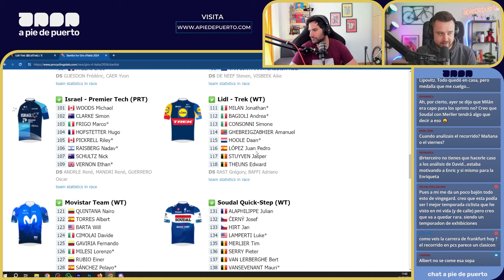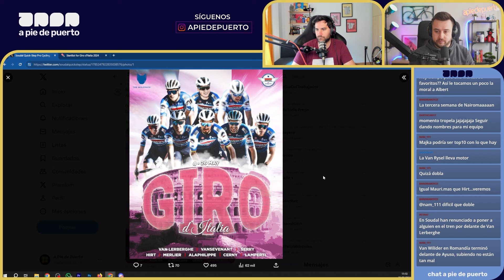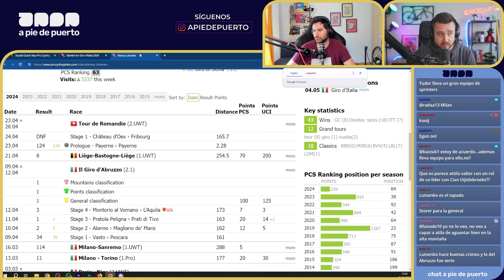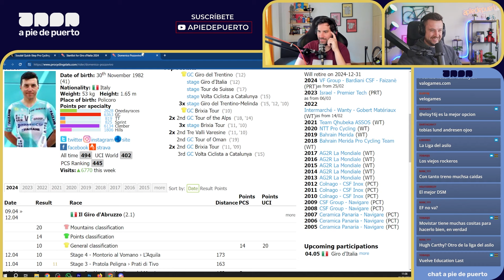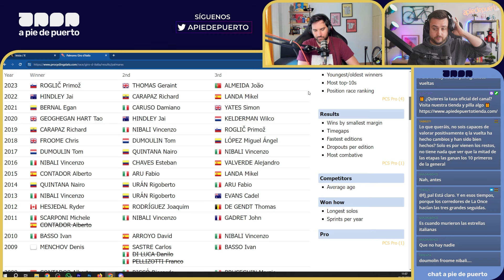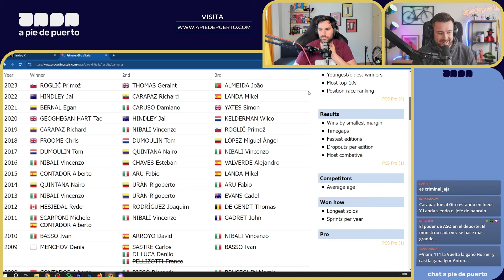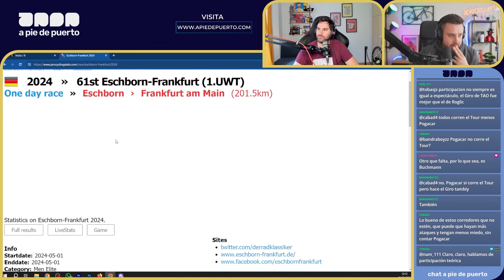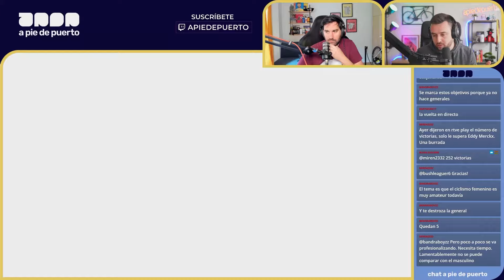¿HA PERDIDO IMPORTANCIA EL GIRO DE ITALIA? | Café y Ciclismo #258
Café y Ciclismo #258 analizando el resto de equipos del próximo Giro de Italia 2024 con especial atención a los sprinters. Más nombres candidatos a entrar en la pelea por la Clasificación General del Giro. Aunque la realidad es que el Giro no atraviesa su mejor momento, ¿ha perdido importancia el Giro de Italia?. Debatito.

Temas del café:
00:00 - 10:43 El 8 de LIDL Trek
10:44 - 17:25 El 8 de Soudal Quick Step
17:26 - 22:30 El 8 de Jayco AlUla
22:31 - 22:57 El 8 de Israel
22:58 - 23:32 El 8 de Polti Kometa
23:33 - 26:13 El 8 de Astana
26:14 - 28:35 El 8 de Alpecin Deceuninck
28:36 - 29:29 El 8 de Intermarché
29:30 - 31:28 El 8 de Tudor
31:29 - 34:07 Los 8 de Cofidis y Arkea
34:08 - 35:18 El 8 de Bardiani
35:19 - 1:14:09 ¿Ha perdido importancia el Giro?
1:14:10 - 1:24:54 Etapa 3 La Vuelta Femenina

⭐ ¡SÍGUENOS! ⭐

👇 NUESTRAS REDES👇
🎙 David García